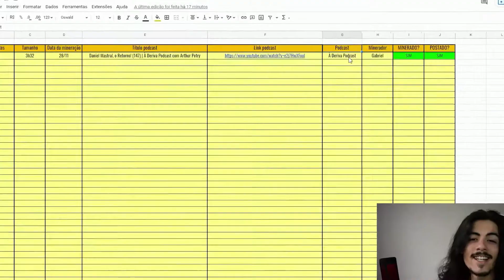A PIOR IMITAÇÃO DA MINHA VIDA!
Aprenda criar um Canal de Cortes e Fature Muito!

Vídeo original:
Filipe Pontes - Ticaracaticast | EP 79